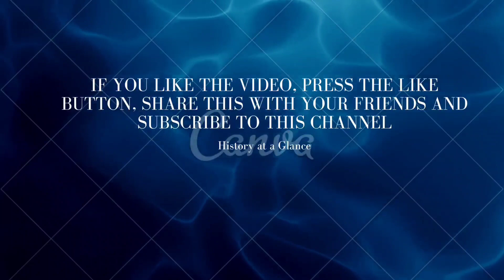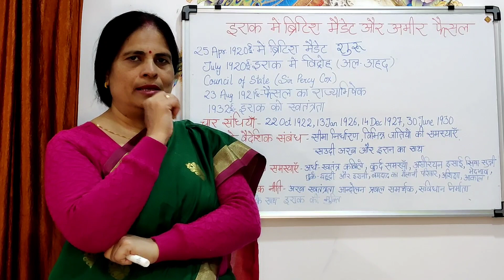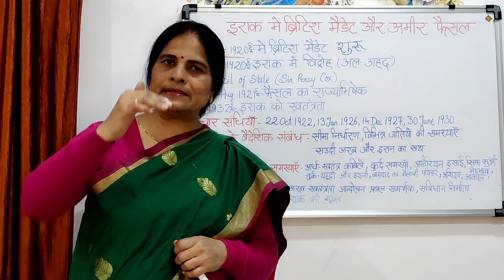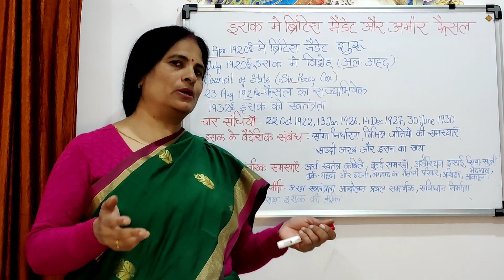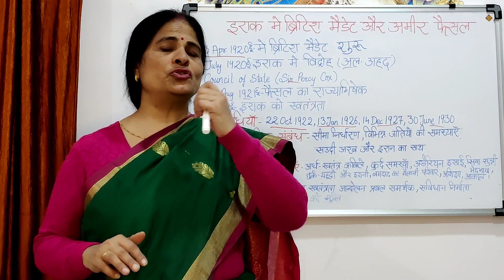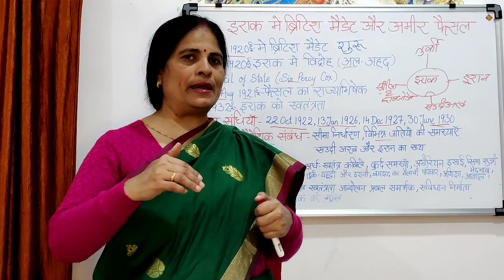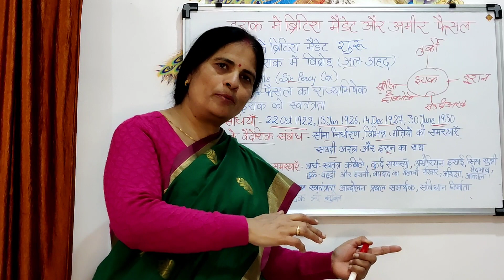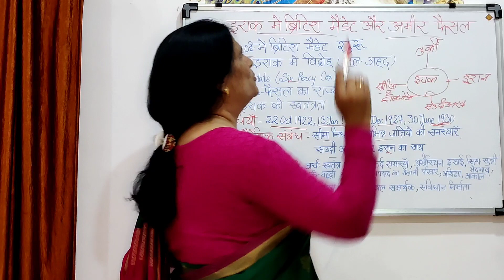इराक में ब्रिटिश मैंडेट और अमीर फैसल | British Mandate and Amir Faisal in Iraq (By Dr. Bina Dubey)